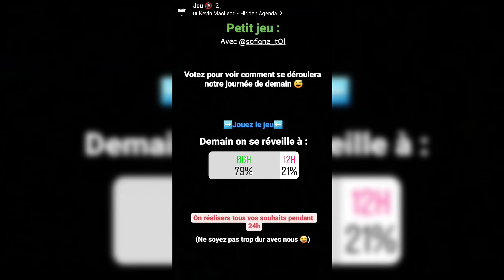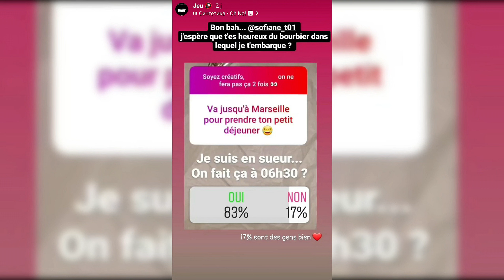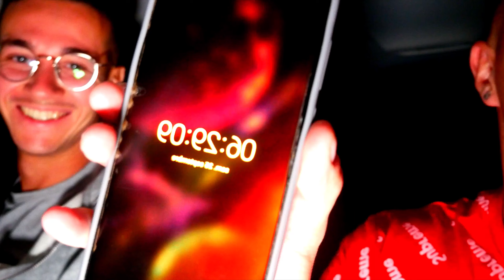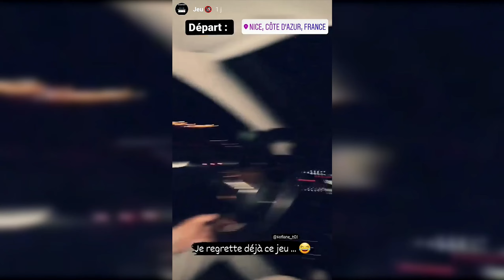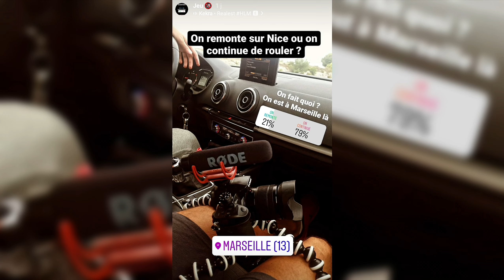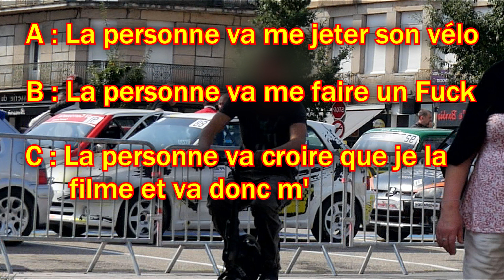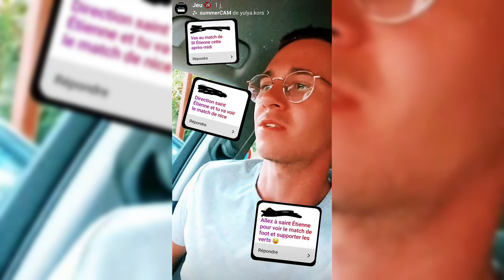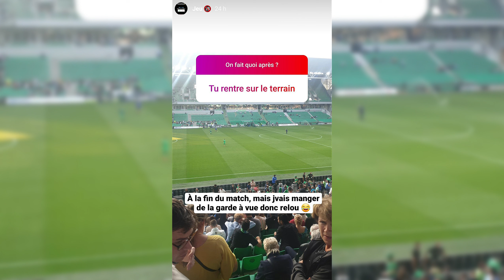INSTAGRAM CONTRÔLE NOS VIES PENDANT 24H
Yo,
Aujourd'hui nouvelle vidéo qui est la suite de ma vidéo (TU PERDS, TU TE FAIS FRAPPER), si tu ne l'as pas vu encore, voici le lien

Dans la vidéo du jour, avec mon ami Sofiane, nous allons suivre vos choix en sondage Instagram pendant 24 h, vous déciderez de tout et nous jouerons le jeu !
Tout ce qui se passera dans cette vidéo est lié au hasard et au choix que vous aurez faits dans mes storys Instagram !

D'ailleurs, pour me suivre sur Insta et ne rien manquer de mes prochaines vidéos ou tournages, voici mon Insta